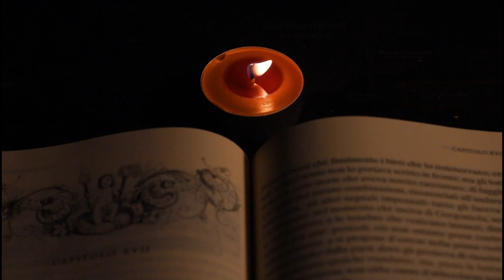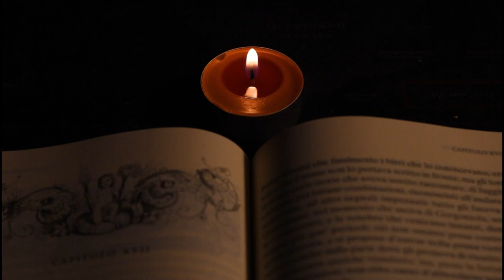Daily Chill Music Chill English Songs at Night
Daily Chill Music Chill English Songs at Nigh

Music is a silent language that can touch the heart

🎧 Tracklist:

00:00 Sweet Baby - Bothnia
03:10 Wrote You A Letter - Candelion
06:22 Homesick - Loving Caliber
10:12 Kissing Under The Mistletoe - Loving Caliber
13:24 Test Of Time - Sture Zetterberg
16:17 That's How You Know That You're In Love - Loving Caliber
19:37 You Can't Break My Heart - Victor Lundberg
23:29 Showed Me How to Heal - Victor Lundberg
27:33 Still Thinking Of You - Loving Caliber
30:28 We Don't Need Much - Bird Of Figment
33:39 Scared Of Heights - Loving Caliber
36:52 Think About You - Sture Zetterberg
40:00 Without Her - Wildflowers
43:30 Waste of Time - CLNGR
46:56 What Is It Like - Loving Caliber
50:22 Some Time - CLNGR
53:23 Weather Any Storm - Cody Francis
56:04 We're A Little Messed Up - Wildflowers
59:28 We'll Get Hurt Again - Houses On The Hill
1:03:04 True - Ten Towers
1:06:46 Sugar Coater - Go For Howell
1:10:15 Loving This Moment - Gamma Skies
1:13:39 Not as Cool as You Think - Mindme
1:17:18 When I Really Come Alive - Wildflowers
1:20:47 Part Of Me Still Wants You - Sture Zetterberg
1:23:53 Paradise (I'm Taking You) - Shy5
1:27:25 Waiting for Love - Candelion
1:30:29 We're Gonna Be Okay - Cody Francis